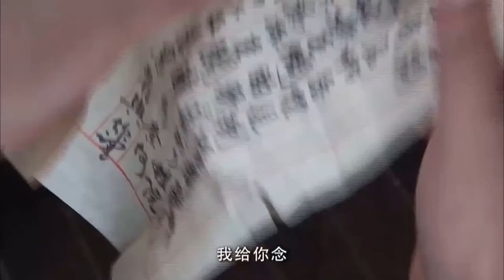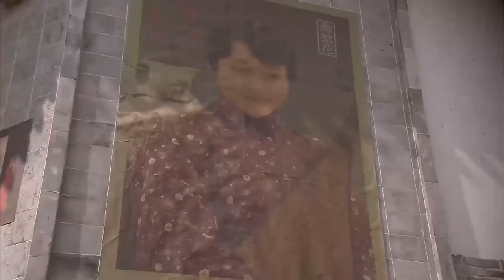Vì không chịu hun nên thanh niên vị vợ dỗi cho xây xẩm mặt mày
✤ Đạo diễn: Quách Lâm
✤ Diễn viên: Trương Đồng, Đồng Dao, Khương Siêu
✤ ĐẠI TRƯỞNG MÔN kể về câu chuyện những nghệ nhân và chí sĩ yêu nước ở Dương gia vì bảo vệ bảo vật nghệ thuật mà tổ tiên truyền lại đã cùng quân Nhật xâm lược triển khai một màn đấu trí đấu dũng, liều chết kháng chiến.